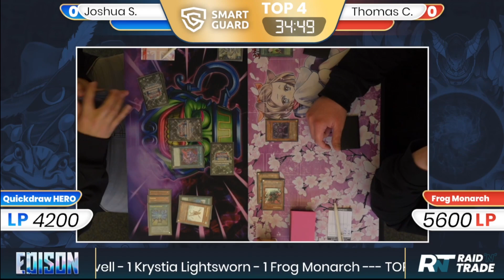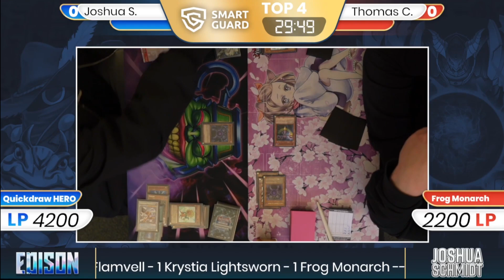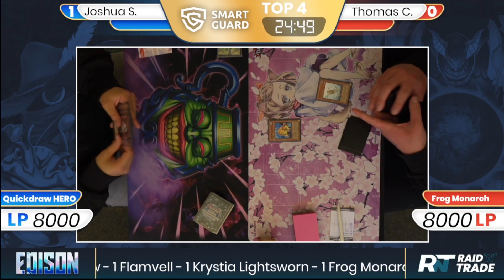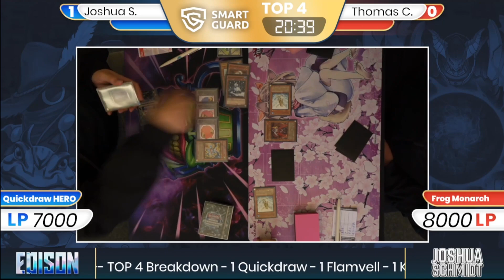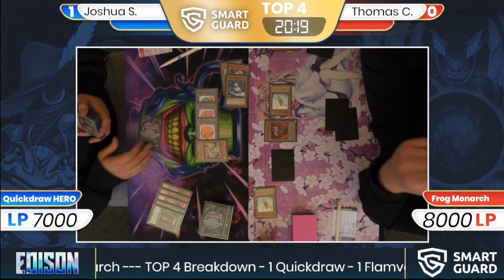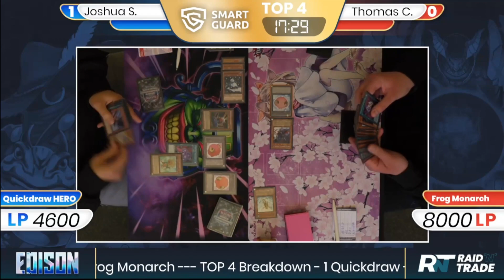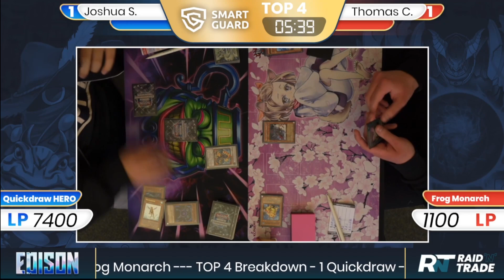Top 4 | Joshua Schmidt Quickdraw Hero vs Frog Monarch | Huge IRL Edison Event Karlsruhe